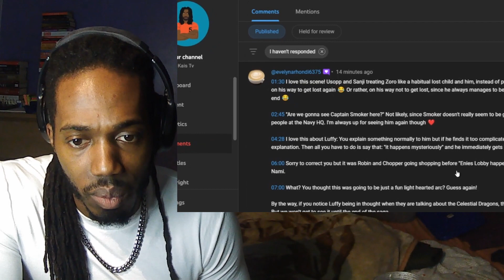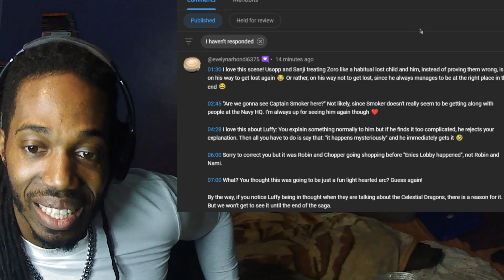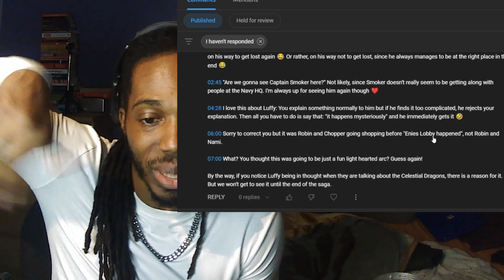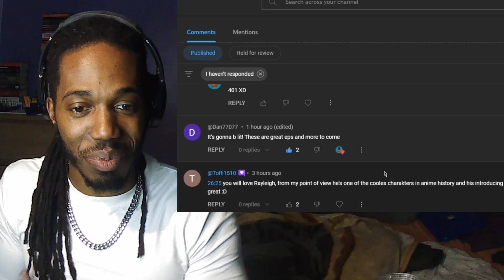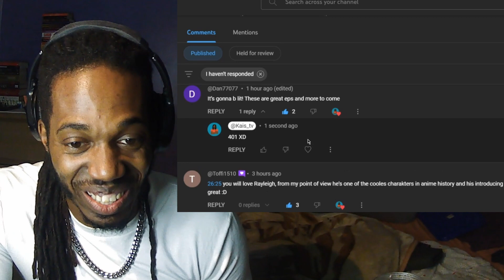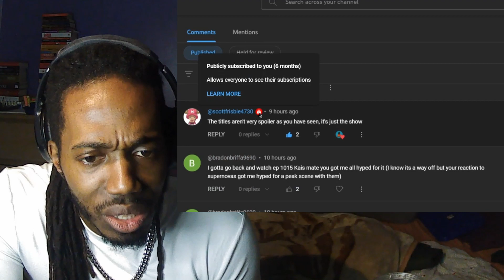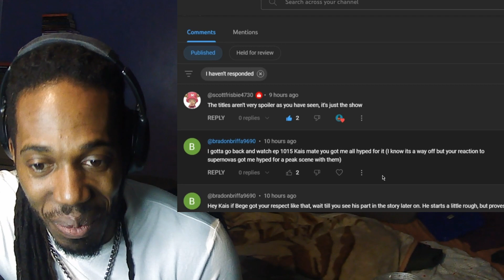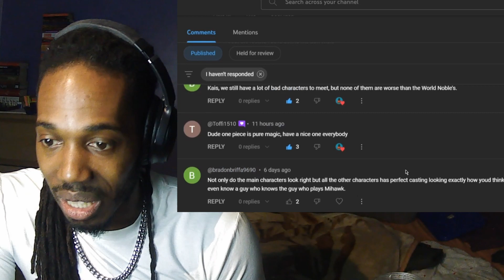One Piece Reaction - Episode 401-402 (Blind Reaction) - ADMIRAL KIZARU RAMPAGE - HE'S UNSTOPPABLE